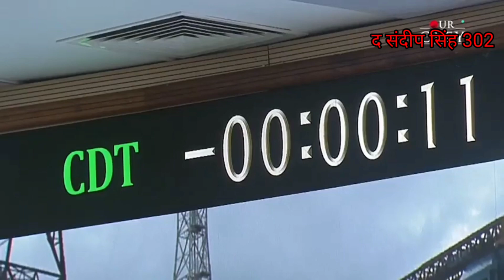Chandrayaan-3 Live:🇳🇪Moon Mission from Satish Dhawan Space Centre Srihakota#youtubesvideo#thesandeep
ISROChandrayaan-3 Launch Today Latest Updates:
अंतरिक्ष की दुनिया में भारत आज इतिहास रचने वाला है
कुछ घंटों बाद आंध्रप्रदेश में श्रीहरिकोटा के सतीश धवन स्पेस सेंटर से chandrayaan-3 मिशन की लांचिंग होगी मिशन की रिश्वत काउंटिंग जारी है chandrayaan-3 के लॉन्चिंग के लिए रिसर्च काउंटिंग की गूंज सुनाई दे रही है कुछ घंटों पर भारत के श्रीहरिकोटा से यह लांच होने जा रहा है आई एस आर ओ अपने ड्रीम प्रोजेक्ट chandrayaan-3 को लांच करने जा रहा है chandrayaan-3 दोपहर 2:00 बजे कर 35 मिनट पर चंद्रमा की ओर जाने के लिए पृथ्वी से उड़ान भरेगा करीब 45 से 50 दिन की यात्रा करने के बाद chandrayaan-3 की चंद्रमा के दक्षिणी ध्रुव के पास लैंडिंग होगी लॉन्चिंग से पहले वैज्ञानिकों की टीम इसरो में डर्टी है भारत के प्रधानमंत्री नरेंद्र मोदी जी भी लगातार वैज्ञानिकों के संपर्क में है श्रीहरि कोटा से chandrayaan-3 उड़ान भरेगा और 23 अगस्त के बाद कभी भी धरती से 300000 किलोमीटर दूर चंद्रमा की सतह पर उतरेगा 4 साल में दूसरी बार भारत अपना मिशन मून लांच कर रहा है जिसमें कई जरूरी बदलाव किए गए हैं आइए इससे जुड़े बड़े अपडेट जानते हैं

👉ISROChandrayaan-3 Launch Today Latest Updates: India is going to create history in the world of space todia:  A few hours later, the Chandrayaan 3 Mission will be launched form the Satish Dhawan Space Center in shriharikota in Andhra Pradesh the reviews Countina of the Mission is on the echo of reverse __________

chandrayan 3 Mission
chandrayan 3 लॉन्च
isro chandrayan 3 Mission
chandrayan3 news
chandrayan3 ISRO
chandrayan3 kab Launch hoga
chandrayan3 Moon Mission
chandrayan3 latest news

Chandrayaan-3 Live:🇳🇪Moon Mission from Satish Dhawan Space Centre Srihakota#youtubesvideo#thesandeepsingh302